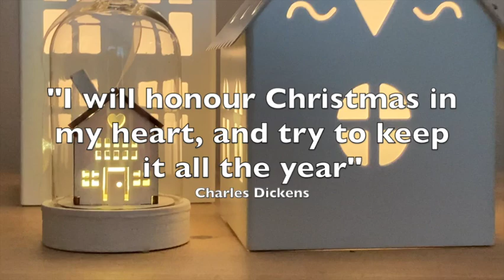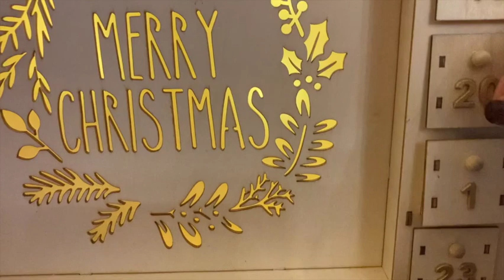Vlogmas 2022 - Day 1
Welcome to Hawthorn Cottage! I hope you feel very welcome here.

Advent Knitting 2022

Socks
1. Gingerbread - West Yorkshire Spinners

2. 24 stripe Advent Skein - The Cozy Knitter

Music